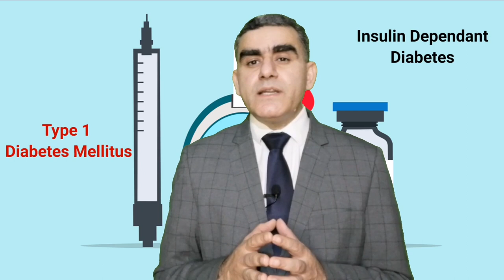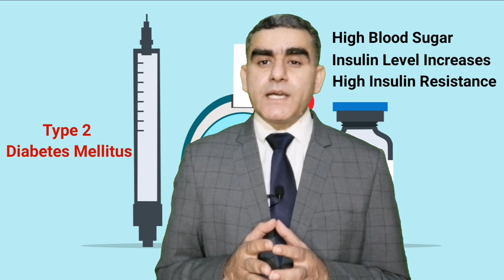क्या टाइप 2 डायबिटीज टाइप 1 डायबिटीज में बदल सकती है? | Insulin Dependent Diabetes Mellitus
Dr Musharraf Husain on Healthy Health Forever channel has briefed in this video about the difference between type 1 and type 2 diabetes and Can type 2 diabetes turn into type 1 diabetes and
Type 1 diabetes is also called insulin-dependent diabetes which is genetic in most cases or autoimmune in nature. Diabetes type 2 is an acquired disease that is related to your lifestyle and dietary habits. Insulin resistance increases in type 2 diabetes mellitus with the increase of blood sugar levels.
You can reverse your diabetes you maintain and reduce insulin resistance and blood sugar intake.